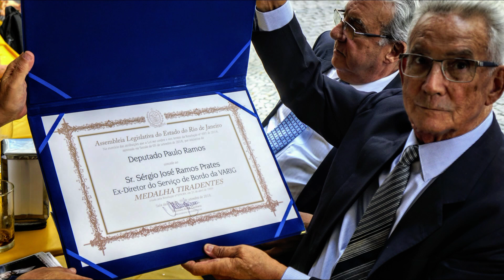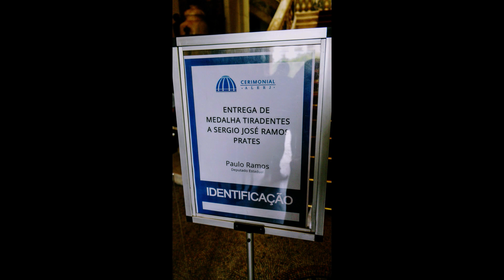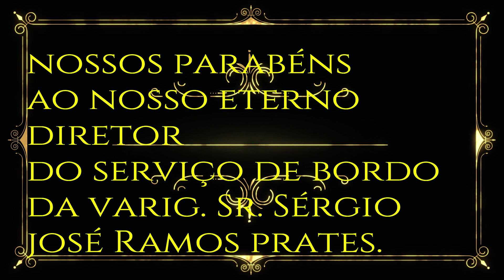Entrega da Medalha Tiradentes ao Ex Diretor do Serviço de Bordo da VARIG Sérgio José Ramos Prates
Entrega da Medalha Tiradentes ao Ex Diretor do Serviço de Bordo da VARIG Sérgio José Ramos Prates . Entrega pelo Exmo. Deputado Paulo Ramos do PDT RJ. Alerj hoje dia 12 de setembro de 2018.
Clips filmados e fotografias pelo fotógrafo Paulo Resende. Comissário de bordo da VARIG e Cruzeiro do Sul.
Som Local e músicas dos arquivos do programa Filmora.